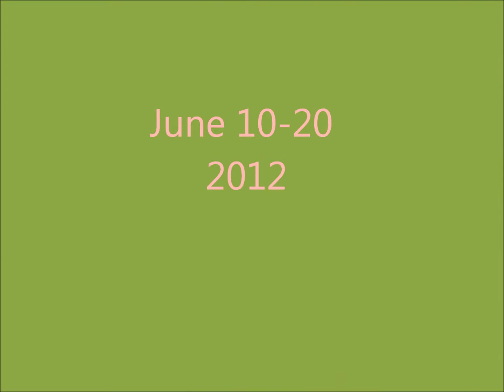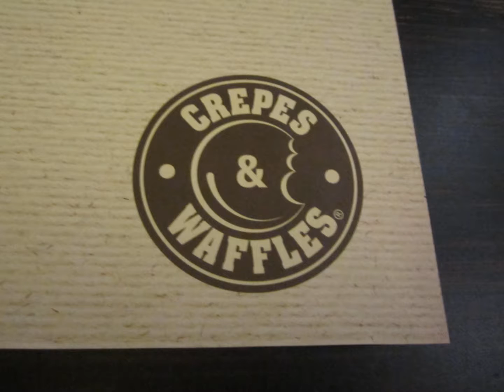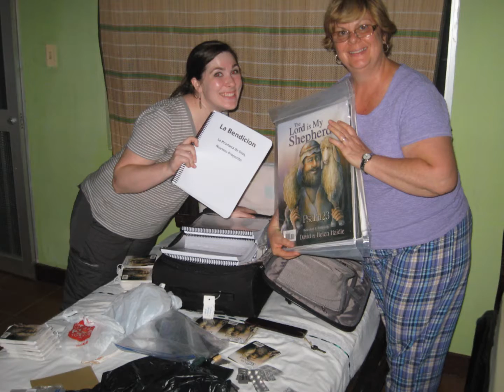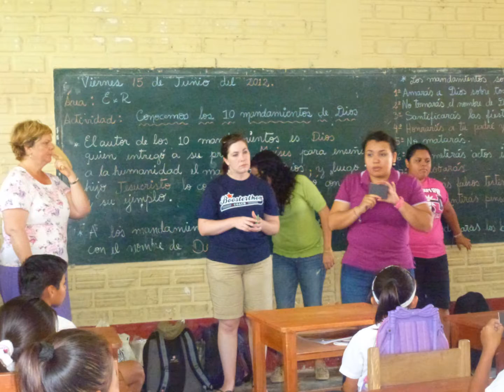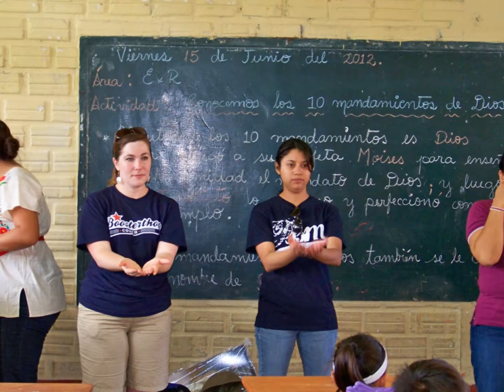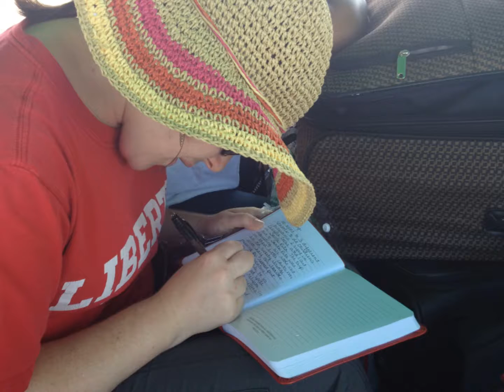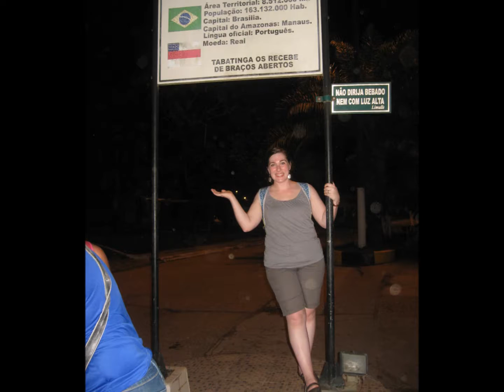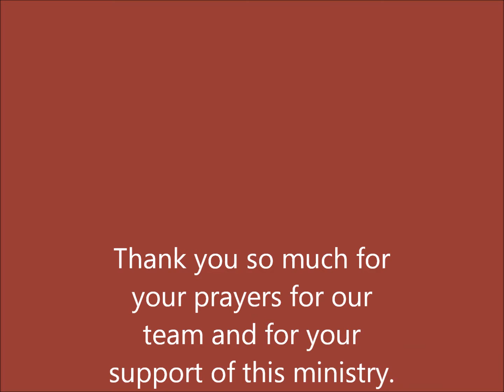My Beautiful Daughter-in-law's First Trip to the Amazon Jungle!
June 2012 -We were so blessed and honored to have our oldest son's wife travel with us on a ministry trip to the Amazon Jungle. She was a great help and a joy to our whole team. This was her first trip to the country her husband was raised in as a little boy.